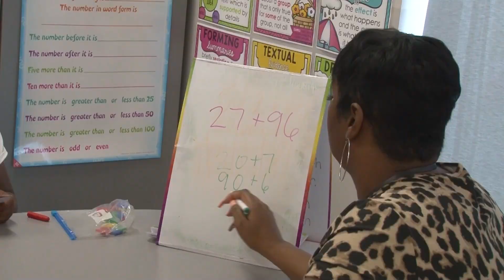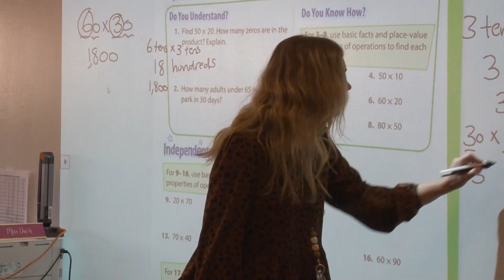Alabama Teacher of the Year Nominees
Tuscaloosa City Schools select an Alabama Teacher of the Year nominee each year. That teacher is honored at the annual employee recognition program called The Apple Awards.  These fantastic educators share their thoughts about what it means to be a teacher.